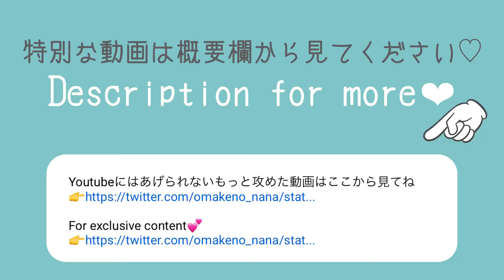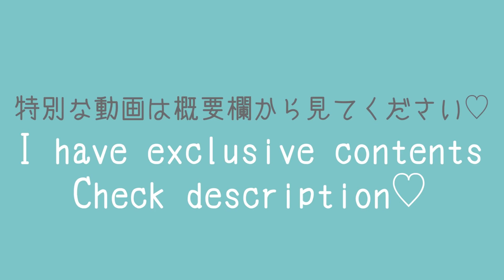Chinese Dress❹🐼 Try On Haul | FAN NANA OFFICIAL